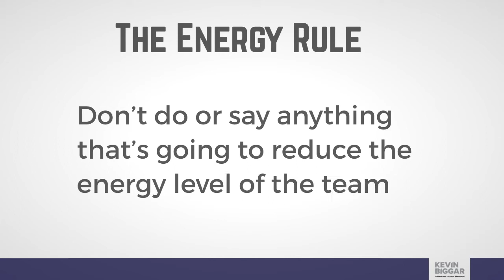How to set up a team for success